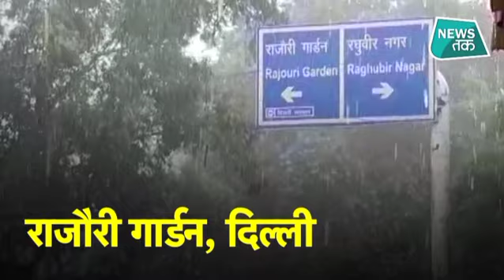DELHI-NCR में भारी बारिश के बाद थोड़ी राहत, तो काफी आफत